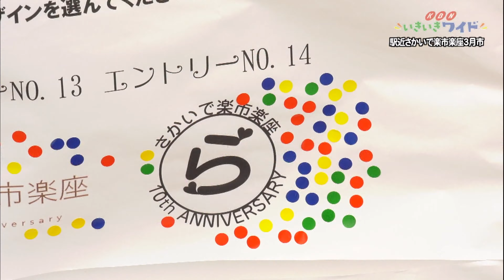三か月振りにステージイベント再開！駅近さかいで楽市楽座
2021年3月21日、来月10周年を迎える駅近さかいで楽市楽座の3月市が行われました。